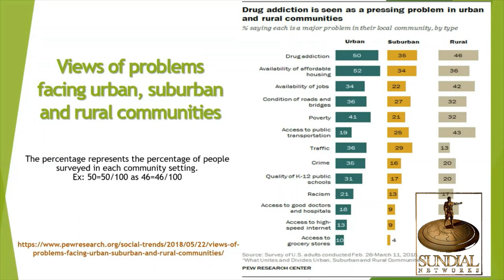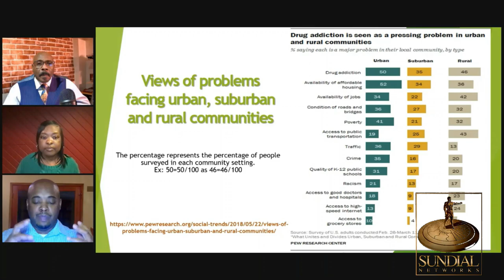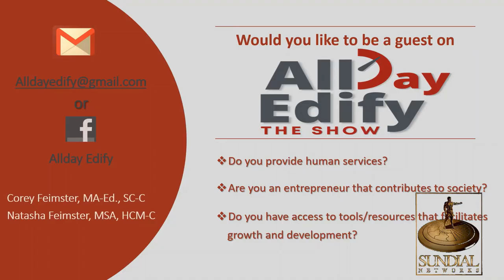Building Bridges Without Boundaries ( AllDay Edify ) Ep 5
Building Bridges Without Boundaries